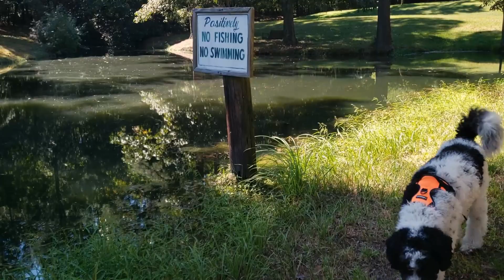Teddy Times 3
More B-roll Practice